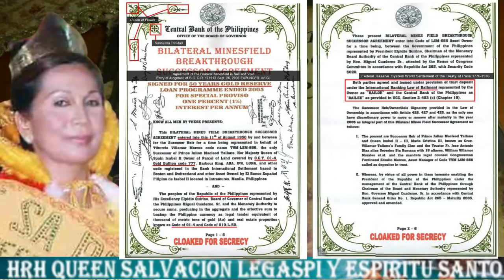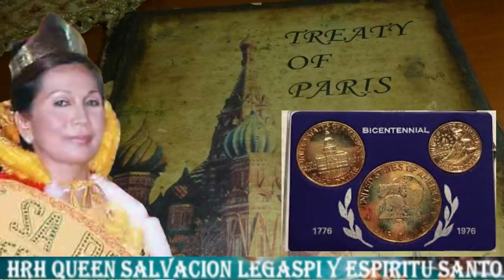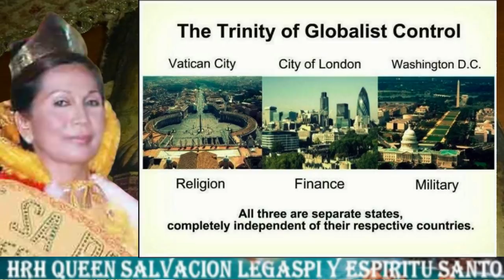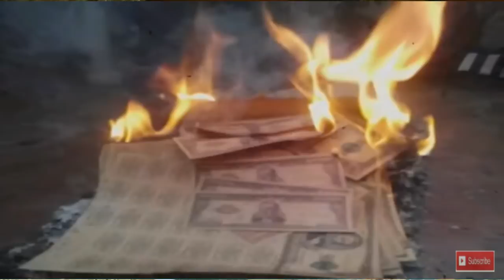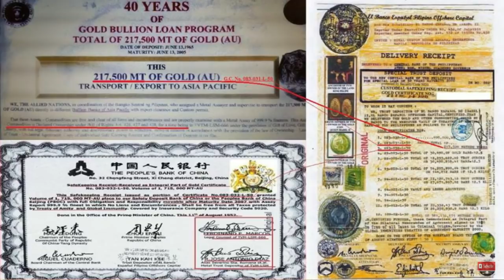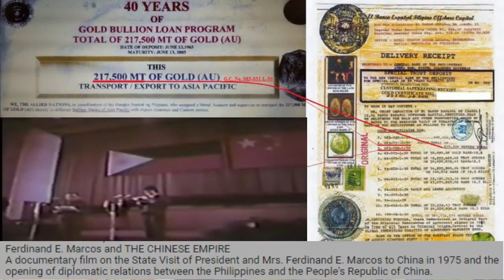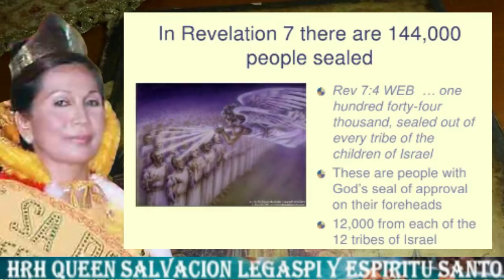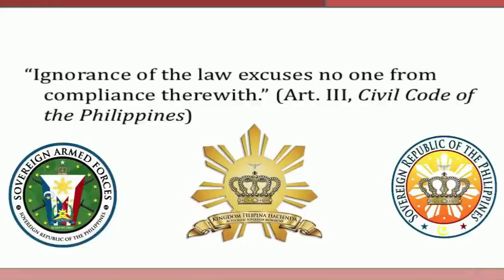YAMAN at GINTO ng PINAS inilabas at inangkin ng mga DAYUHAN!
Philippines is for the Filipino People!
This episode tackles the following:
*Bilateral Minesfield Agreement Conspiracy
*The Creation of Bangko Sentral and Federal Reserve System
*217,000 MT of Gold loaned to China by Marcos
*Maharlikha vs. maharlika
*The Lost Paradise, the Land of Infinitum now found
*Redemption of Treaty of Paris
*Gold Currency Certificate
To God be all the Glory!